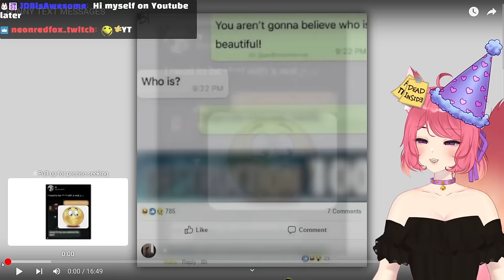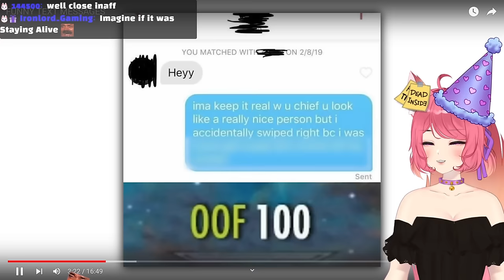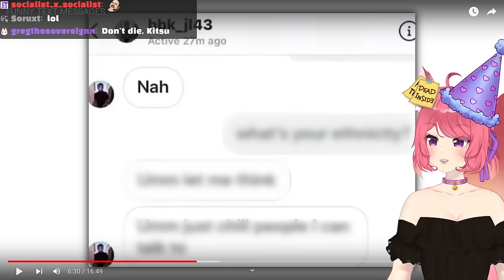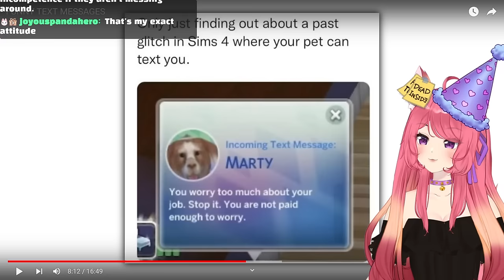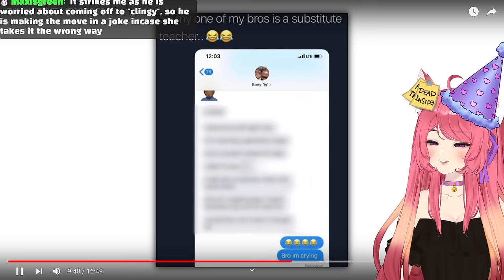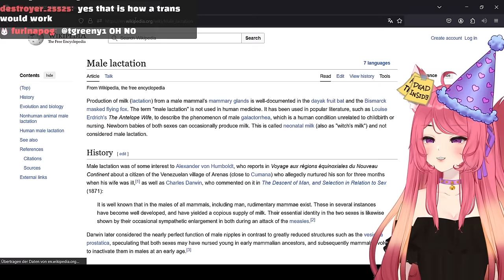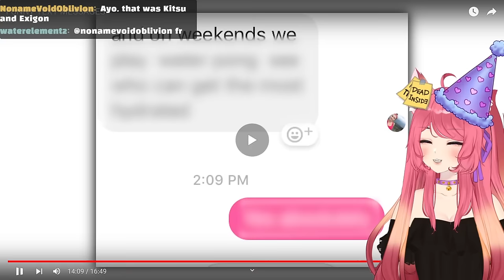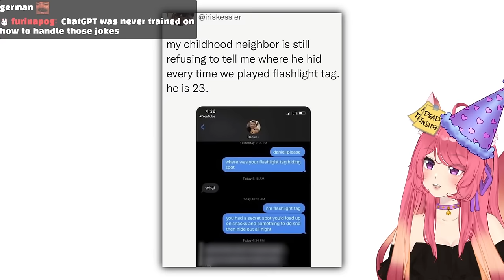WHAT ARE THESE MESSAGES?!?! | Kitsu reacts to Funny Text Messages | Vtuber Reacts to Memes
MORE MEME REACTS! YAY!